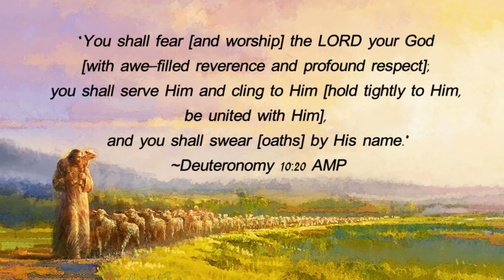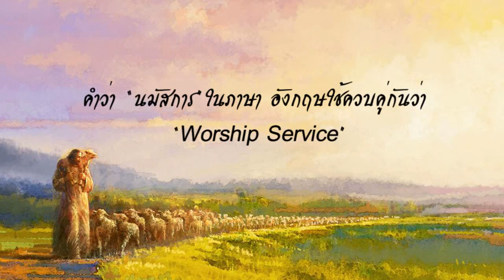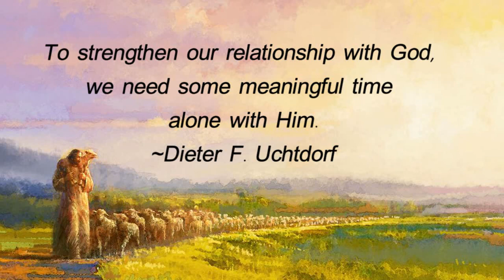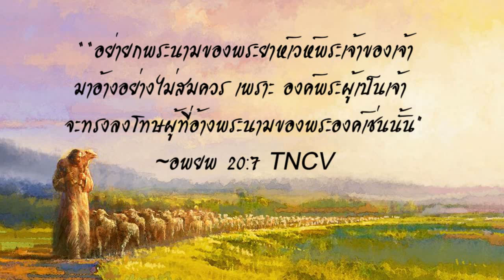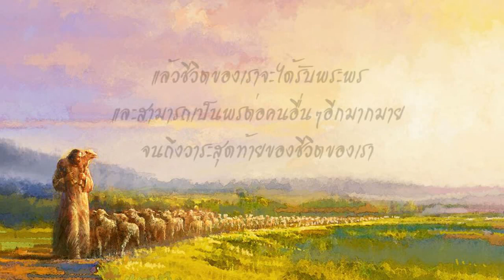จงติดพันอยู่กับพระเจ้า จนวันตาย !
คอลัมน์:(139)  “คำหนุนใจประจำวันจากพระวจนะ!”

“ท่านทั้งหลายจงยำเกรงพระเยโฮวาห์พระเจ้าของท่าน
จงปรนนิบัติพระองค์และ
ติดพันอยู่กับพระองค์
จงปฏิญาณด้วยออกพระนามของพระองค์”
‭‭~เฉลยธรรมบัญญัติ‬ ‭10:20‬ ‭TH1971‬‬

“You shall fear [and worship] the LORD your God [with awe-filled reverence and profound respect];
you shall serve Him and cling to Him [hold tightly to Him,
be united with Him],
and you shall swear [oaths] by His name.”
‭‭~Deuteronomy‬ ‭10:20‬ ‭AMP‬‬

พี่น้องที่รักครับ คุณทราบหรือไม่ว่า ชีวิตแบบไหน ที่พระเจ้าทรงต้องการจากเรา
ในมิติแห่งสัมพันธภาพระหว่างเรากับพระองค์?

พระเจ้าทรงประสงค์จะอวยพรแก่เรา
แต่เราจำเป็นต้องกระทำ 4ประการ ดังนี้
1. ยำเกรงพระเจ้า
2.ปรนนิบัติพระองค์
3.ติดพันอยู่กับพระองค์
4.ปฏิญาณด้วยออกพระนามของพระองค์

ประการแรก
เราต้องดำเนินชีวิตด้วยความยำเกรงพระองค์ คือ

 2).เคารพยำเกรง
 3).ปฏิบัติตามพระบัญชา
 4).เชื่อฟังพระองค์
 5).นมัสการพระองค์ด้วยจิตวิญญาณและความจริง

“พระยาห์เวห์พระเจ้าของท่านคือผู้ที่ท่านต้องติดตามและยำเกรง จงปฏิบัติตามพระบัญชาและเชื่อฟังพระองค์ จงปรนนิบัติและยึดมั่นในพระองค์”
‭‭~เฉลยธรรมบัญญัติ‬ ‭13:4‬ ‭TNCV‬‬

ประการที่สอง
 เราต้องปรนนิบัติรับใช้พระองค์ควบคู่ไปกับการนมัสการพระองค์

อย่านมัสการพระเจ้าโดยไม่ปรนนิบัติพระองค์
คำว่า “นมัสการ”ในภาษา อังกฤษใช้ควบคู่กันว่า “Worship Service”
นั่นคือ การนมัสการ ต้องตามด้วยการรับใช้พระเจ้า ด้วยความรักและเพื่อนมนุษย์ด้วยความเมตตาในทันที

ประการที่สาม
เราต้องติดพันอยู่กับพระองค์ หมายความว่า เราต้องยึดมั่นผูกพันกับพระองค์ แบบติดแน่น เป็นอันหนึ่งอันเดียวกันกับพระองค์ ชนิดแยกไม่ได้ แกะไม่ออก

1).ดุจ สามี~ภรรยา ผูกพันกันเป็นเนื้อเดียวกัน!

“เพราะเหตุนั้นผู้ชายจึงจากบิดามารดาของตน ไปผูกพันอยู่กับภรรยา
 และเขาทั้งสอง…จะเป็นเนื้อ เดียวกัน”
~‭‭ปฐมกาล‬ ‭2:24‬ ‭TH1971‬‬

2).ดุจ นางรูธ ที่ยืนกรานที่จะอยู่เคียงข้างไม่ละจาก หรือละทิ้งนาโอมี (ผู้เป็นแม่ของสามี)

“แล้วทั้งสามคนก็ร้องไห้ด้วยกันอีก จากนั้นโอรปาห์จึงจูบลาแม่สามีและกลับไป
…แต่รูธยืนกรานจะอยู่กับนาโอมี”
~‭‭นางรูธ‬ ‭1:14‬ ‭TNCV‬‬

   พี่น้องที่รัก  หากว่าเราดำเนินตาม และติดพันยึดมั่นพระเจ้า อย่างเคร่งครัด
พระองค์ก็จะสถิตอยู่ด้วย ขจัดอุปสรรคภัย
และจะประทานชีวิตยืนยาวและเกิดเผล เป็นพร ให้แก่เรา!

 “แต่ทุกคนที่ยึดมั่นในพระยาห์เวห์พระเจ้าของพวกท่าน
ยังมีชีวิตอยู่ตราบจนทุกวันนี้”
~‭‭เฉลยธรรมบัญญัติ‬ ‭4:4‬ ‭TNCV‬‬
(ฉธบ.11:22-25;13:4;30:20)

และเพื่อให้สัมพันธภาพระหว่างเรากับพระเจ้าติดพันกันอย่างสนิทแนบแน่น เราต้องมีเวลากับพระองค์เป็นส่วนตัวเป็นประจำ!

“เพื่อเสริมความสัมพันธ์ระหว่างเรากับพระเจ้าให้เข้มแข็ง เราต้องมีเวลาอันมีคุณค่าที่เปี่ยมความหมายอยู่กับพระองค์ตามลำพัง!”
(To strengthen our relationship with God, we need some meaningful time alone with Him.)
~Dieter F. Uchtdorf

ประการที่สี่
เราต้องปฏิญาณ ออกพระนามของพระเจ้า
นั่นคือ กระทำทุกอย่างในพระนามของพระเจ้าอย่างเหมาะสม
อย่าอ้างพระนามของพระเจ้าอย่างไม่สมควร หรือนำเอาพระนามพระเจ้าไปใช้ในทางที่ผิด

““อย่ายกพระนามของพระยาห์เวห์พระเจ้าของเจ้ามาอ้างอย่างไม่สมควร เพราะ องค์พระผู้เป็นเจ้า จะทรงลงโทษผู้ที่อ้างพระนามของพระองค์เช่นนั้น”
‭‭~อพยพ‬ ‭20:7‬ ‭TNCV‬‬

สรุป

ความสัมพันธภาพระหว่างคุณกับพระเจ้าได้เปลี่ยนแปลงอะไรในชีวิตของคุณบ้าง?
พี่น้องที่รัก…
วันนี้ ให้เรามามีสัมพันธภาพและดำเนินชีวิตกับพระเจ้าอย่างที่พระองค์ทรงประสงค์ ด้วยการ

1. ยำเกรงพระเจ้า ~ด้วยท่าทีถูกต้อง
2.ปรนนิบัติพระองค์. ~ด้วยการกระทำที่ถูกต้อง
3.ติดพันอยู่กับพระองค์ ~ด้วยสัมพันธภาพที่ถูกต้อง
4.ปฏิญาณด้วยออกพระนามของพระองค์~ด้วยการกล่าวอ้างพระนามอย่างถูกต้อง

แล้วชีวิตของเราจะได้รับพระพร และสามารถเป็นพรต่อคนอื่นๆอีกมากมาย จนถึงวาระสุดท้ายของชีวิตของเรา
… อย่างนี้ จะดีไหมครับ?

ธงชัย ประดับชนานุรัตน์
16 สิงหาคม 2020
Facebook Live churchofjoy thailand#Facebook Live churchoflove
HBC channel YouTube